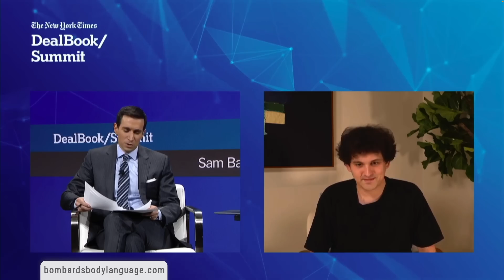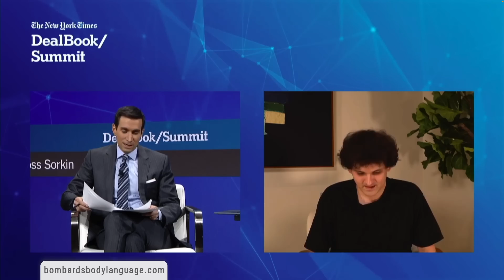Body Language: FTX, Grand Theft Crypto